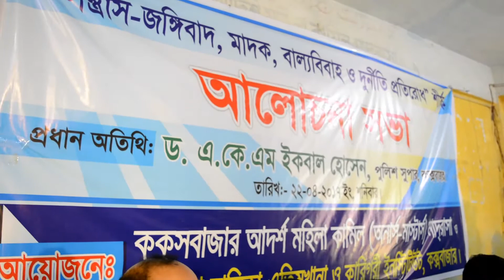কক্সবাজার আদর্শ মহিলা (অনার্স-মাস্টার্স) মাদরাসার ভিডিও প্রতিবেদন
কক্সবাজারের ঐীতিহ্যবাহী দ্বীনি শিক্ষা প্রতিষ্ঠান কক্সবাজার আদর্শ মহিলা কামিল (অনার্স-মাস্টার্স) মাদরাসায় শনিবার অনুষ্ঠিত হল  সন্ত্রাস-জঙ্গিবাদ, মাদক, বাল্য বিবাহ ও দুর্নীতি প্রতিরোধ শীর্ষক আলোচনা সভা।